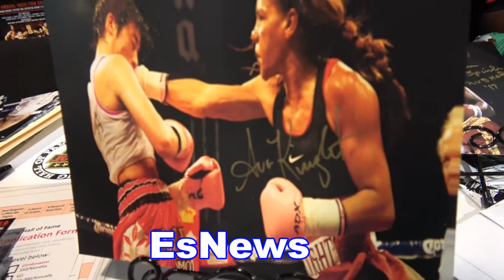Boxing Great Hasim Rahman Helping The NVBHOF EsNews Boxing